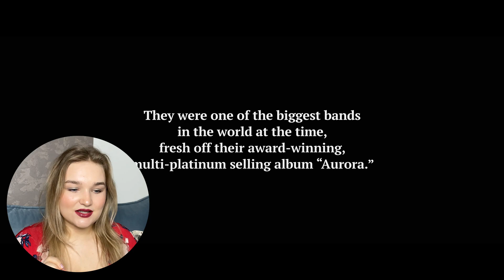Daisy Jones & The Six is ALMOST PERFECT actually!! *EP 1-2 REACTION AND COMMENTARY*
It happened! I finally watched the first two episodes of Daisy Jones & The Six (read the book too specifically for this). Amazon Prime went full in with this adaptation! It's incredible! I hope The Seven Husbands of Evelyn Hugo gets the same treatment. Anyway, here's my reaction and commentary. Enjoy!

▓ ☆𝕊𝕆ℂ𝕀𝔸𝕃 𝕄𝔼𝔻𝕀𝔸☆ ▓

2023